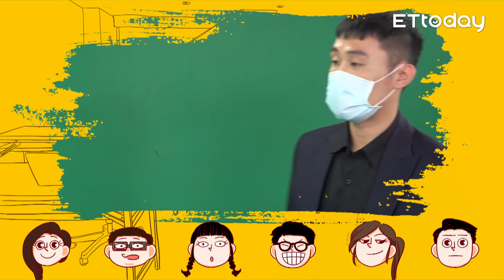【社畜時代】職場生存急救包💉Email這樣寫超專業｜EP.327 @思綾 張俐晴 英國捲毛貓 張洋洋洋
業務女王的信件小心機...?